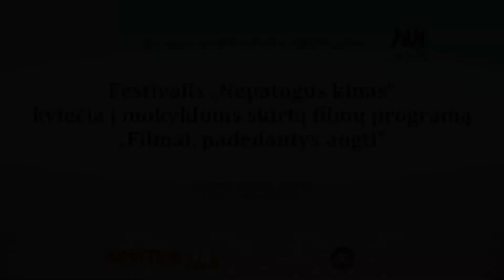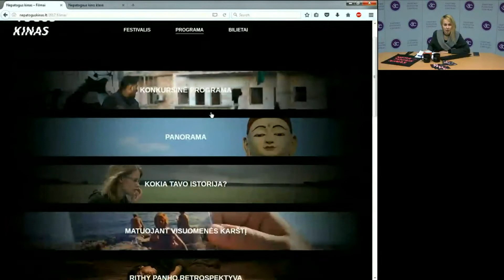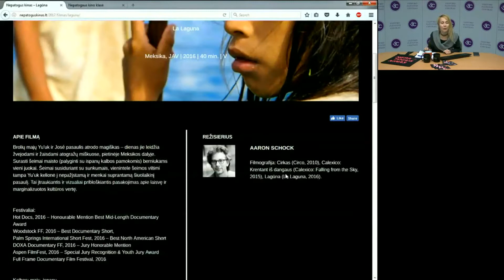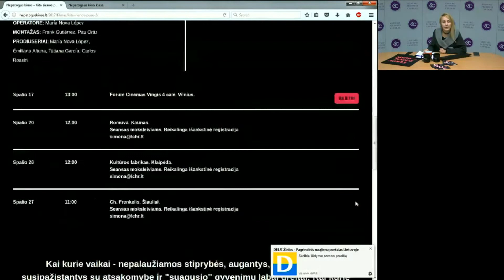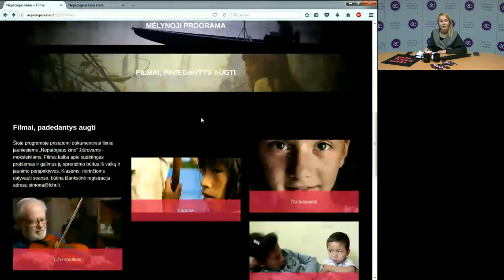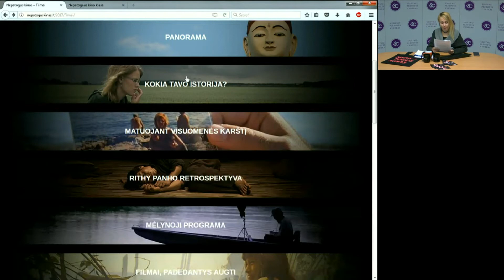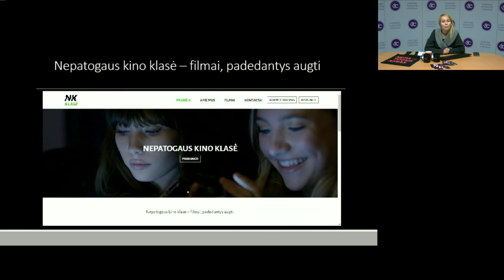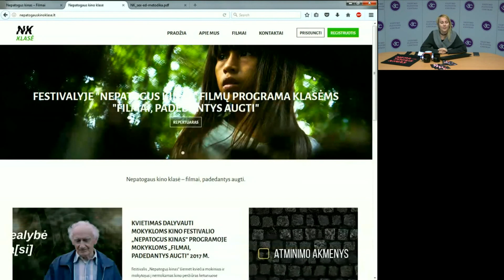Festivalis „Nepatogus kinas“ kviečia į mokykloms skirtą filmų programą „Filmai, padedantys augti“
Ugdymo plėtotės centro „Mokytojo TV“ tiesioginės vaizdo transliacijos „Festivalis „Nepatogus kinas“ kviečia į mokykloms skirtą filmų programą „Filmai, padedantys augti“ vaizdo įrašas. Transliacijoje dalyvavo Simona Gaidytė, programos vadovė.
2017 m. spalio 4 d., Vilnius.